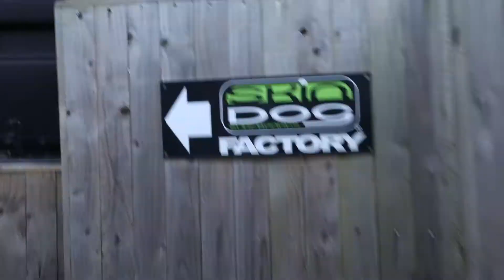Cornwall College Newquay and Skindog Surfboards - It could be you...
Want to work in the surf industry?

Study a Surf Science & Technology foundation degree at

- Surfing is a £150 million industry in Cornwall with a
100% growth in the last 10 years

- Surfing has long-term benefits to mental and
physical health

- Surfing is set to become an Olympic sport –
featuring at Tokyo 2020

- Newquay is home to some of the best
surfing beaches in the UK